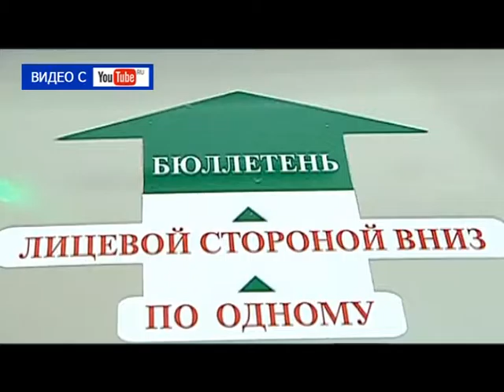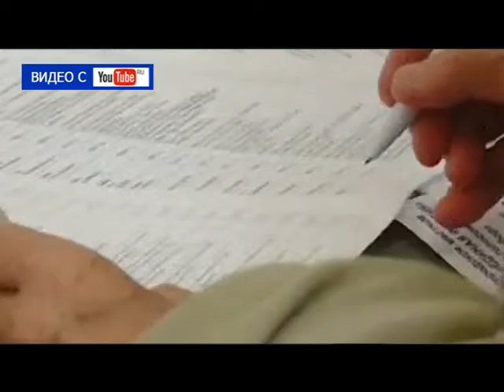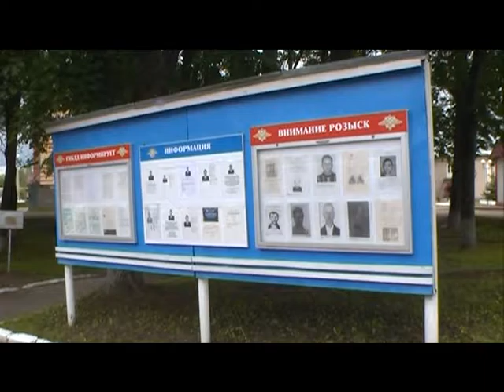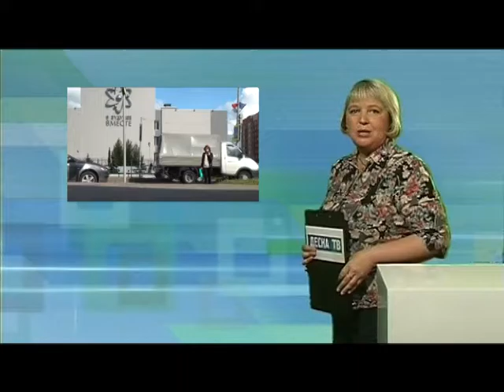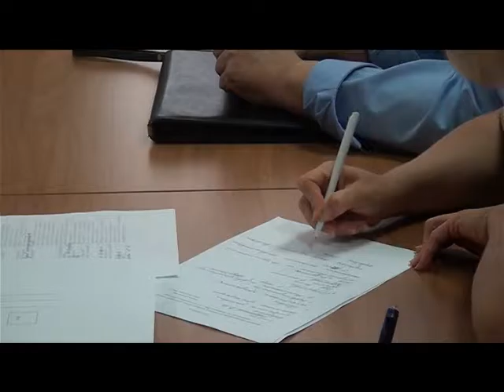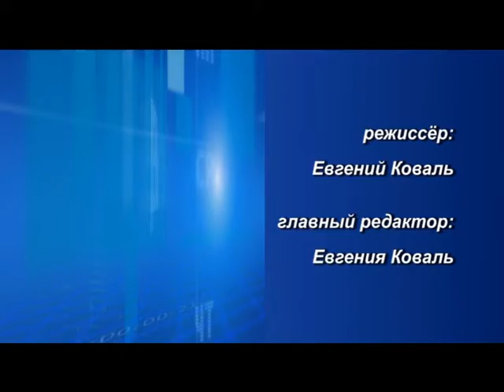Десна-ТВ: День за Днём от 12.08.2016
В выпуске:
1. Главарь банды «чёрных риэлторов» предстанет перед судом.
2. Встреча ветеранов «Атомтранса».
3. Десногорск готовится отметить свой день рождения.